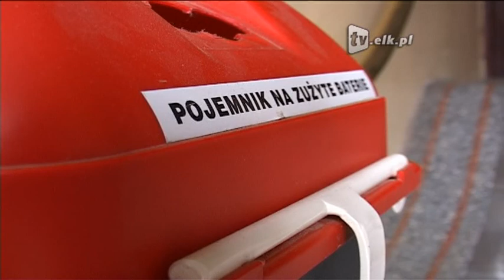Niebezpieczny "paluszek"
Znajdują się w telefonie komórkowym, zegarku czy pilocie do telewizora. Są powszechne i działają zamieniając energię chemiczną na elektryczną. Każdego roku w Polsce produkowanych jest ponad 300 milionów baterii, które ze względu na swój skład zaliczane są do odpadów niebezpiecznych. O tym, że są one niebezpieczne i gdzie należy je wyrzucać wiedzą nawet dzieci.